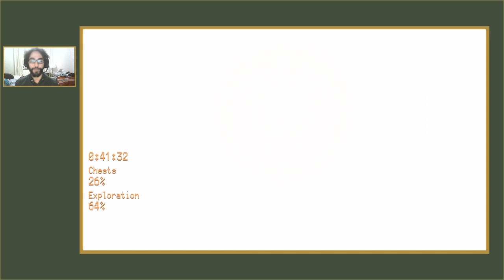Dandara Any% [47:49]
Consistent under 1 hour. I could probably routinely hit sub 55. Great for ESA.